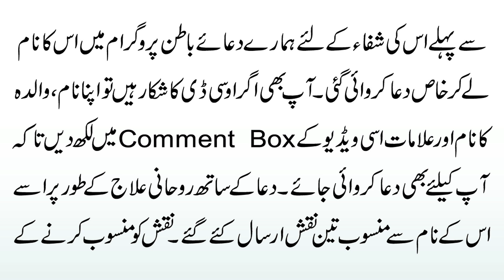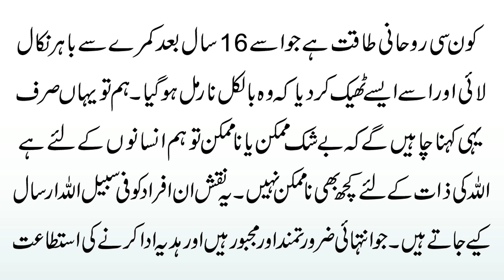How 16 Years Old OCD Patient Got Shifa Through This Miracle Dua And Rohani Ilaj From Quran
The topic of this video is about the spiritual healing of OCD. How 16 Years Old OCD Patient Got Shifa Through This Miracle Dua And Rohani Ilaj From Quran? This case was reported few months back from our Spiritual Centre. Where that Patient's family contacted us for the Spiritual Treatment of that person. We suggested the same Spiritual Treatment for him which we usually recommend to other patients.

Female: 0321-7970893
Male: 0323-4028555